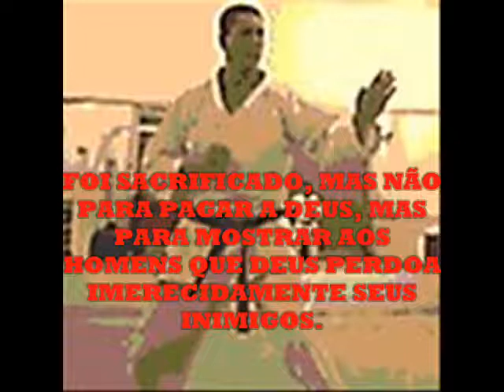OS DOIS MESSIAS ...wmv